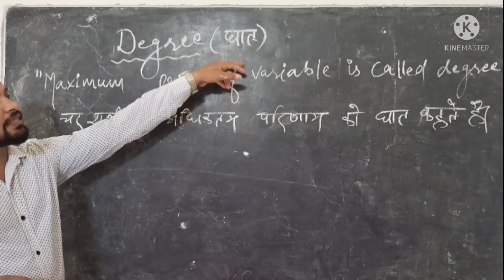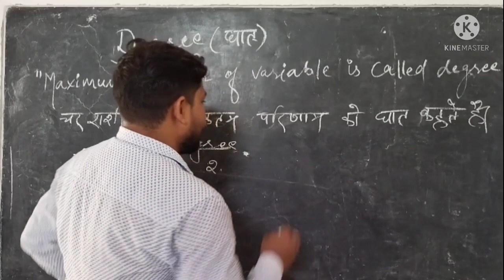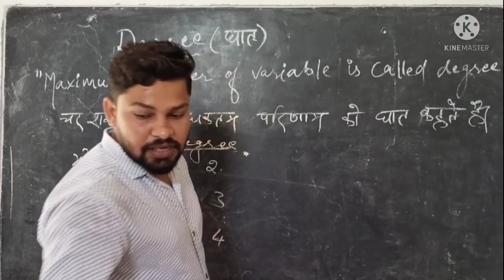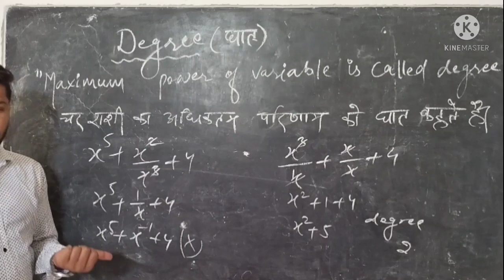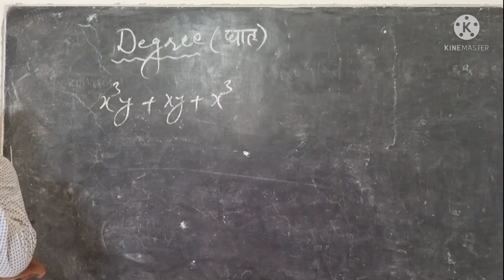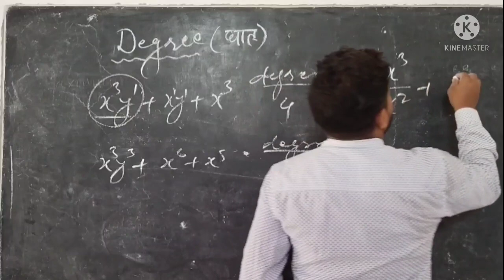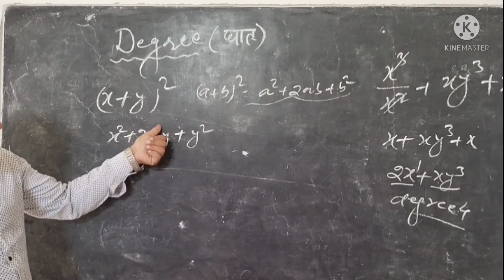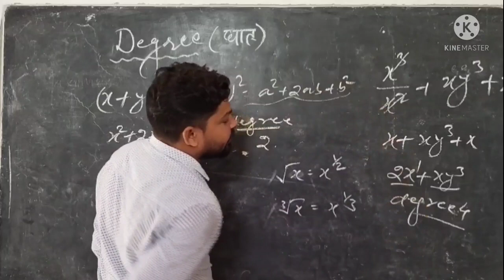Degree of polynomial#youtube video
ALL IN ONE SOLUTION CENTRE DALTONGANJ PALAMAU